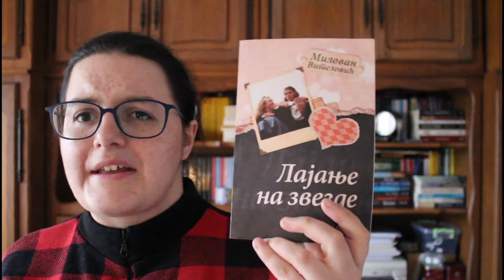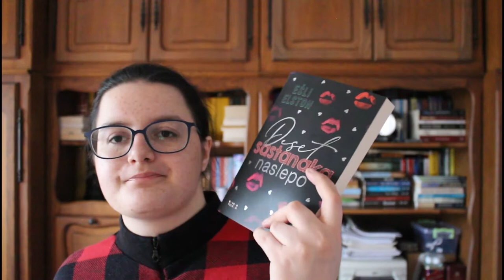Knjige koje sam pročitala u prethodnom periodu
Zdravo svima, moje ime je Emilija, a vi gledate video u kojem pričam o knjigama koje sam pročitala u periodu septembar - decembar 2020.
Video je snimljen krajem 2020. i zbog toga sam par puta pobrkala ovu i prošlu godinu. :D

Knjige koje sam spomenula:

Lajanje na zvezde - Milovan Vitezović
Buntovnica - Iskra Dejanović
Heartstopper
(imate linkove za knjige u postu)
Pitomi vulkan - Đorđe Simić
Hamlet - Šekspir
Caca Faca spasava svet
Jedna kosmička ljubav - Blagoje-Baja Ačanski
Vampirski dnevnici
Noćna škola - K.Dž.Doerti
Čekajući Godoa
Proza o transsibirskoj železnici i maloj Žan od Francuske - Blez Sondrar